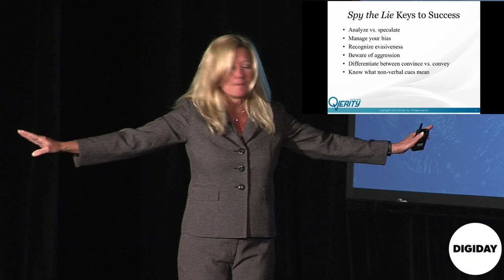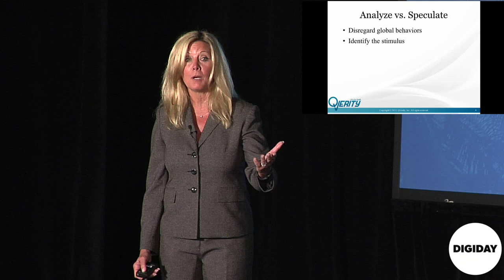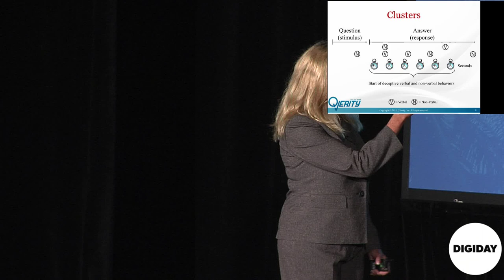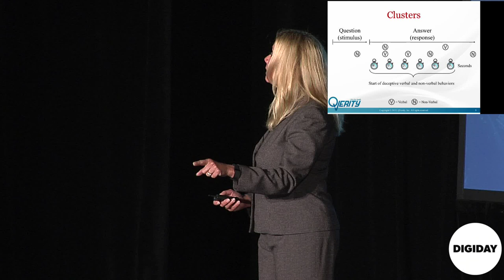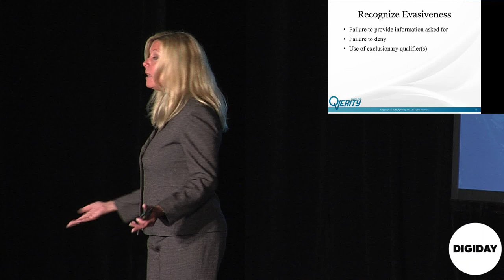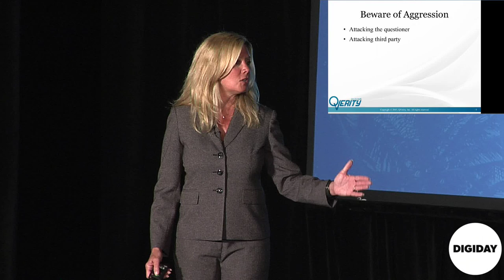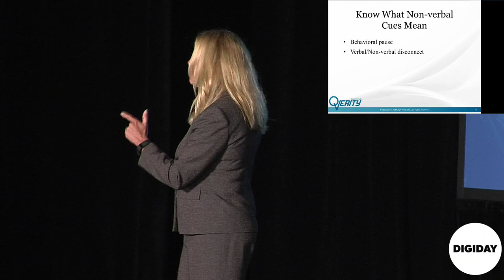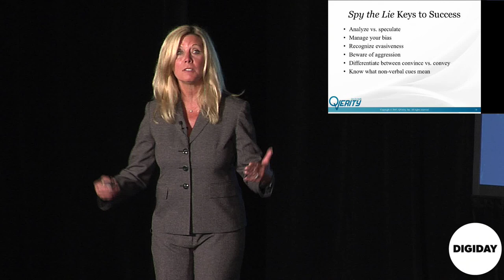Deception Training by former CIA Agent l Digiday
In this participatory session, you will learn how to tell when someone is lying. Really. As a former CIA Agent with more than 20 years of experience in interviewing, interrogation and polygraph examination, Susan has seen her share of truth avoiders. She has, in fact, developed behavioral screening programs that are used by the federal government. Don’t miss out on learning her methodologies in spotting deception.

Speaker:
Susan Carnicero, founding partner, Qverify